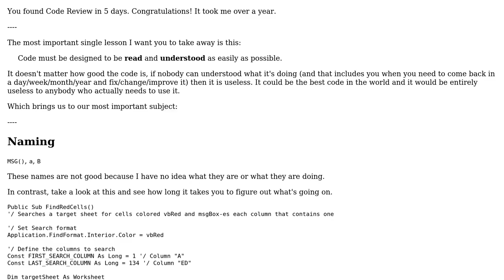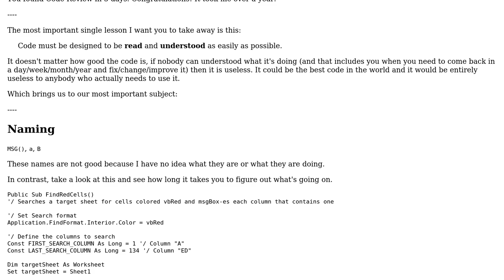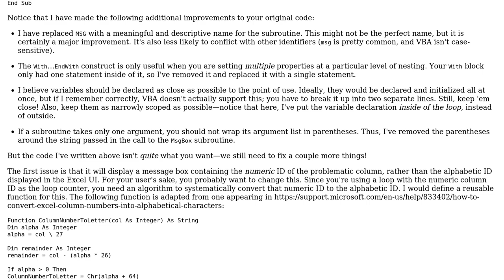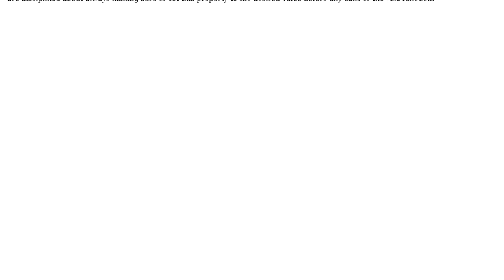Find cells with specific formatting (2 Solutions!!)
Find cells with specific formatting

With thanks & praise to God, and with thanks to the many people who have made this project possible! | Content (except music & images) licensed under CC BY-SA | Music | Images & others | With thanks to user Kaz user Jamal user Hosey93 user Cody Gray and the Stack Exchange Network Trademarks are property of their respective owners. You are responsible for your own actions.